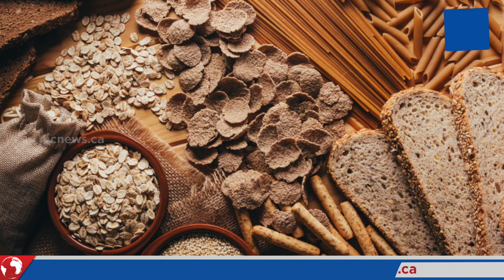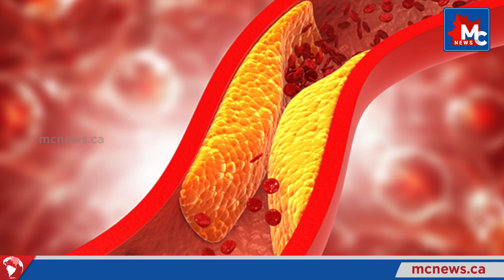കൊളസ്ട്രോൾ കുറയ്ക്കാം! വെറും ഒരു മാസത്തിനുള്ളിൽഎന്നും രാവിലെ ഈ കാര്യങ്ങൾ ചെയ്യൂ..| MC News |MC Radio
രക്തത്തിലടങ്ങിയ മെഴുകു പോലുള്ള ഒരു വസ്തുവാണ് കൊളസ്ട്രോൾ. ഇത് ഹൃദയധമനികളുടെ ഭിത്തിയിൽ പറ്റിപ്പിടിക്കുകയും രക്തം ഒഴുകാൻ പ്രയാസം അനുഭവപ്പെടുകയും ഹൃദയാഘാതത്തിനും പക്ഷാഘാതത്തിനും കാരണമാകുകയും ചെയ്യും.